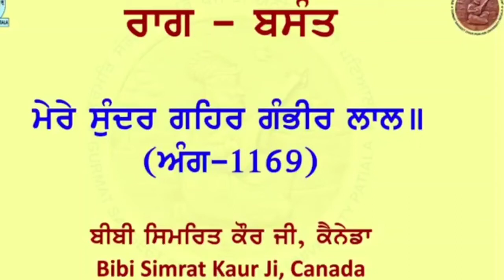राग बसंत, Raag Basant Shabed kirtan. Sikh music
Gurmat Sangeet and Indian classical musical instruments